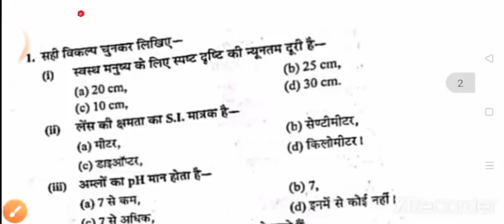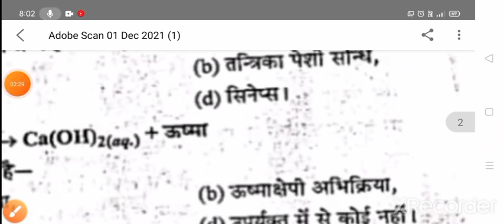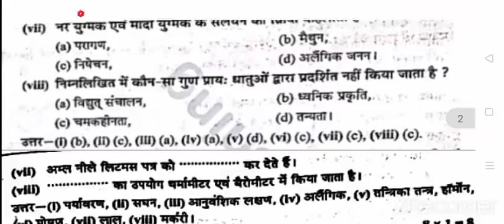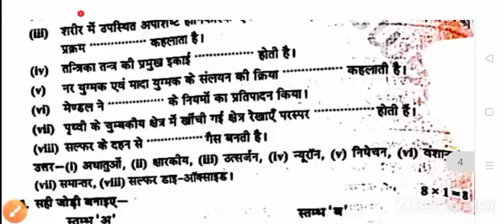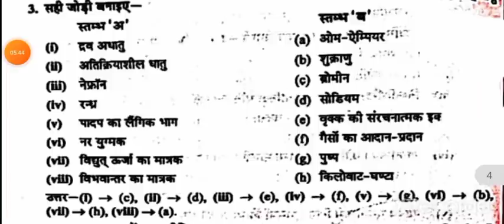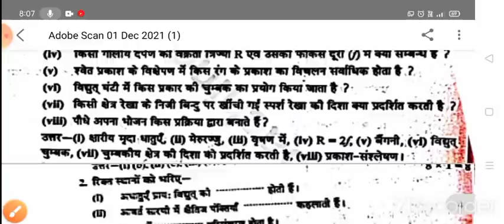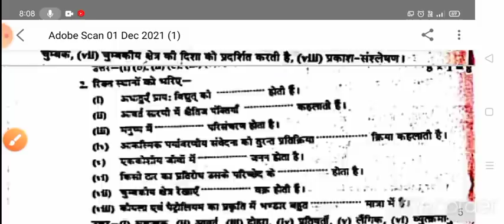10th Science half yearly paper 2021-22 .10वीं 1 दिसंबर विज्ञान अर्धवार्षिक का पेपर। पूरा यही आयेगा 😱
10th Science half yearly paper 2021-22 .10वीं 1 दिसंबर विज्ञान अर्धवार्षिक का पेपर। पूरा यही आयेगा 😱

कक्षा दसवीं विज्ञान अर्द्धवार्षिक पेपर फुल सोल्यूशन, अर्द्धवार्षिक पेपर kaksha dasvin विज्ञान पेपर 2021-22, Kaksha 10vi angreji विज्ञान english विज्ञान halfyearly paper mp board, Mp board half yearly paper, kaksha dasvin angrej ardhvarshik paper, विज्ञान अर्द्धवार्षिक पेपर कक्षा 10, अर्द्धवार्षिक विज्ञान english kaksha 10 half yearly paper 2021-22

10th Science half yearly paper 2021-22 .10वीं 1 दिसंबर विज्ञान अर्धवार्षिक का पेपर। पूरा यही आयेगा 😱
class 10th hindi half yearly question paper,
10th half yearly exam 2021,
10th half yearly exam 2021 hindi paper,
class 10th half yearly exam 2021 hindi ,kaksha 10 ardhvaarshik pariksha paper 2021,
 ardhvaarshik paper class 10th english  paper class 10th 2021 english

class 10th English half yearly question paper solution
class 10th English half yearly exam 2021 22 class 10 English ardhvaarshik paper
class 12
10th English half yearly exam
class 10th English ardhvaarshik paper solution
class twelfth English ardhvaarshik paper 2021-22
ardhvaarshik paper class 10th English
10th class half yearly exam paper English kaksha 10 ka English ka ardhvaarshik Pariksha ka paper
kaksha 10 varshik Pariksha paper English
dashvin class ka English ka advarshik Pariksha

 10th ardhvaarshik pariksha, class 10th ardhvaarshik paper 2021, 10th ardhvaarshik pariksha science

half yearly exam important question 2021-22, class 10th half yearly exam

 कक्षा 10 गणित का पेपर, कक्षा 10 गणित पेपर कक्षा 10 गणित पेपर,
अर्धवार्षिक परीक्षा 2021-22 कक्षा 11 हिंदी पेपर
Mp Board Class 10th Half Yearly Peper 2021-22 || अर्धवार्षिक परीक्षा 2021-22 || Half Yearly Peper ||
अर्धवार्षिक परीक्षा 2021 22 कक्षा 10वीं विज्ञान
कक्षा 10वीं विज्ञान अर्धवार्षिक परीक्षा 2021 22
अर्धवार्षिक परीक्षा 2021 22 कक्षा 10वीं विज्ञान पेपर
कक्षा 10वीं विज्ञान पेपर अर्धवार्षिक परीक्षा 2021 22
अर्धवार्षिक परीक्षा 2021 कक्षा 10वीं विज्ञान का पेपर
अर्धवार्षिक परीक्षा 2021-22 कक्षा 10वीं विज्ञान का पेपर
कक्षा

अर्धवार्षिक परीक्षा 2021 22 हिंदी पेपर कक्षा 10वीं विज्ञान कक्षा 10वीं विज्ञान पेपर अर्धवार्षिक परीक्षा 2021 कक्षा 10वीं विज्ञान का पेपर कक्षा 10वीं विज्ञान पेपर अर्धवार्षिक परीक्षा 2022 कक्षा 10वीं विज्ञान पेपर अर्धवार्षिक परीक्षा 2021 कक्षा 10वींअर्धवार्षिक परीक्षा
22 कक्षा 10 विज्ञान का पेपर कक्षा 10 विज्ञान पेपर कक्षा 11 हिंदी पेपर
अर्धवार्षिक परीक्षा 2021-22 कक्षा 10वीं पेपर
ardhviksit pariksha kaksha 10 science
kaksha 11 science ardhvarshik pariksha 2021 22
ardhvarshik pariksha class x science paper 2021

half yearly question paper of Hindi of class 10th
kaksha 10 ke mtah ka ardhvaarshik ka paper Ka Hal 2021

kaksha 10 ka ardhvaarshik paper Ka Hal Hindi mein hai
Hindi kaksha 10 ardhvaarshik paper Ka Hal
half yearly question paper class 10th Hindi 2021-22

 mp board class 10 science half yearly paper 2021-22
10th half yearly hindi paper pdf download 2022
 एमपी बोर्ड एग्जाम